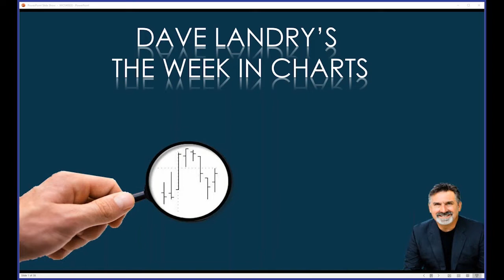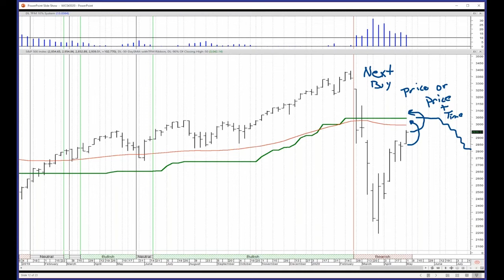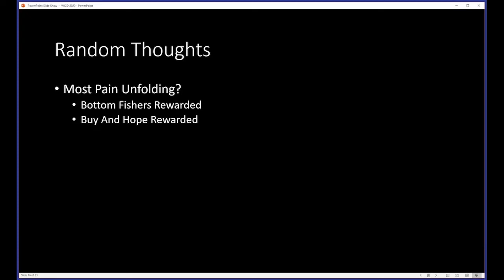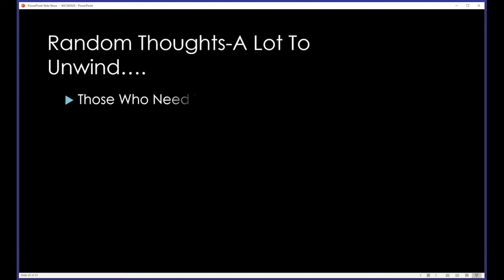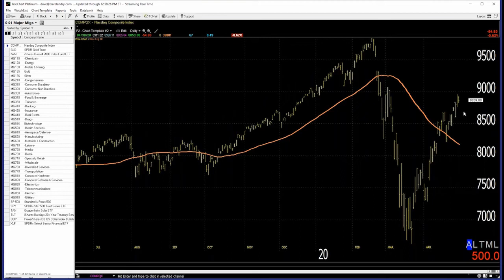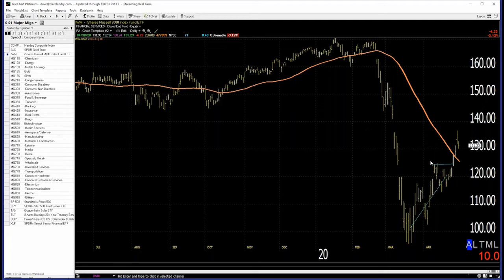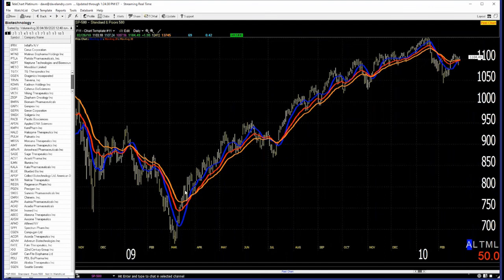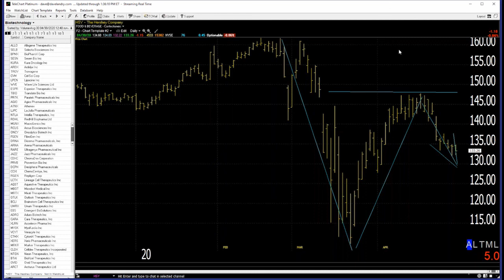Dave Landry's The Week In Charts: Long-term Sell Signals vs. Short-term Buys-Which One Will Win?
In this episode, I discuss the fact that although the market has improved over the short-term, longer-term sell signals still remain in effect. I then answered your questions and analyzed your favorite stock picks.